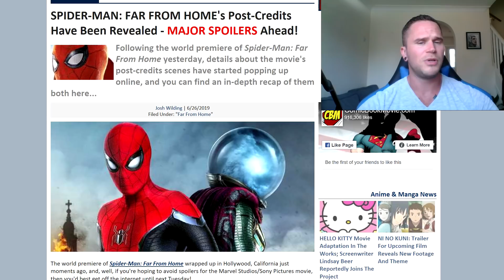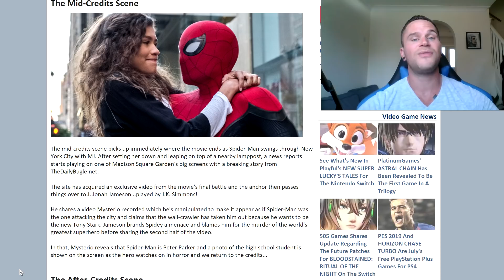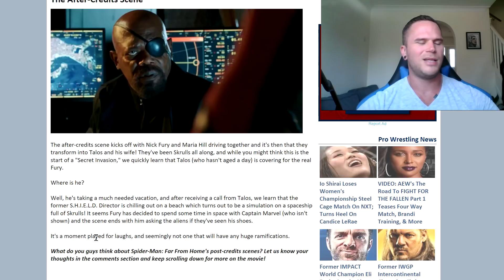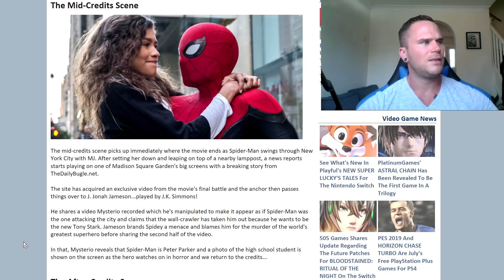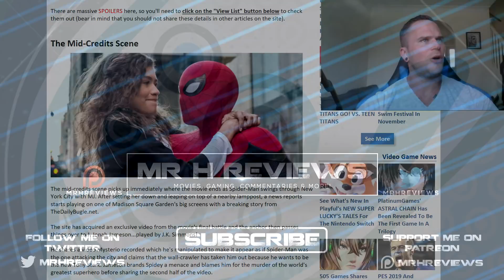Spider-Man Far From Home SPOILERS Post Credits Scene Details